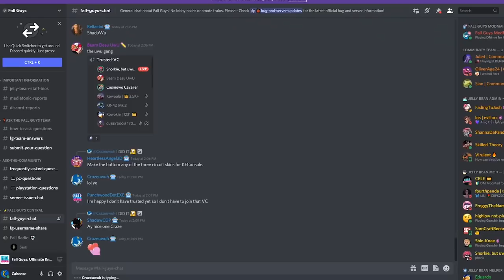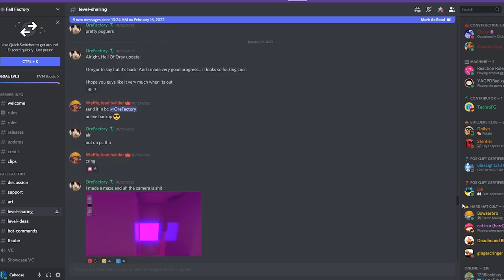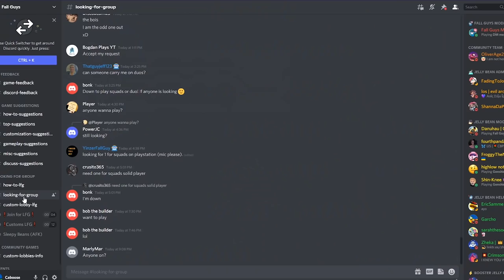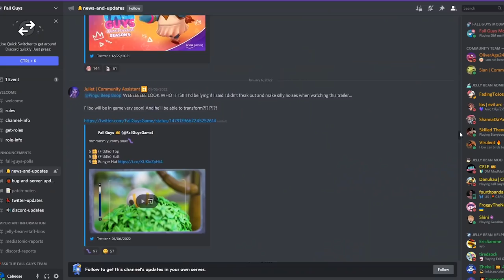15 Things To Do When You're Bored In Fall Guys!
Sometimes fall guys is boring but if u read this, comment "caboose is cheese"